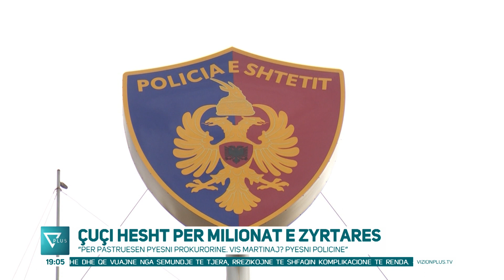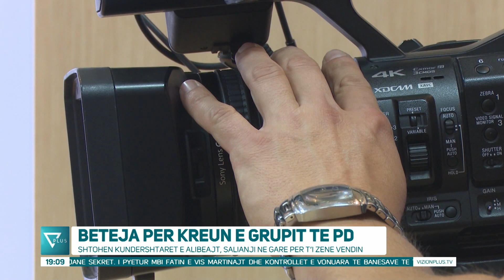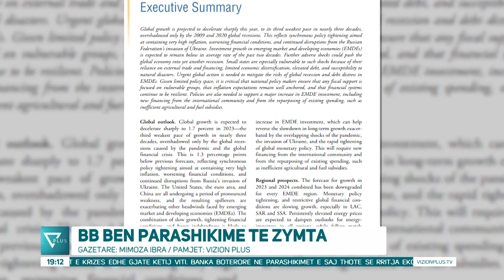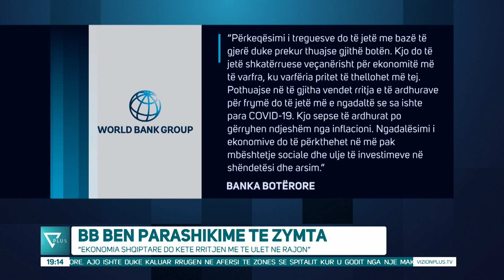Edicioni Informativ - 11 Janar 2023 - Ora 19:00 - News, Lajme - Vizion Plus